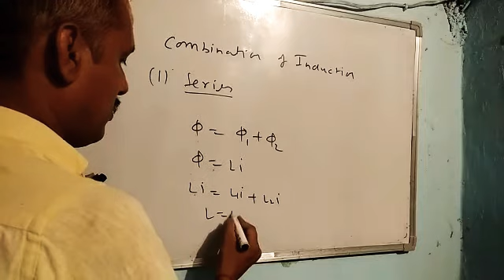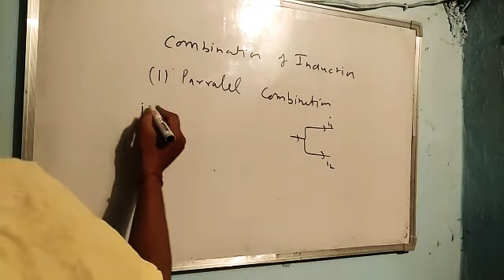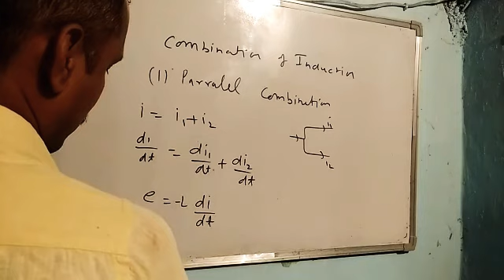Class 12 physics lecture 114